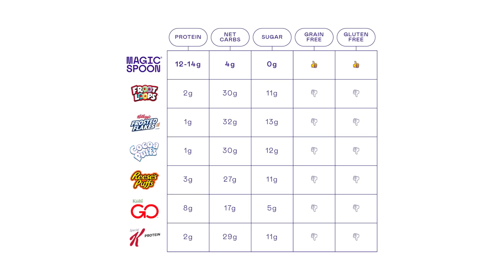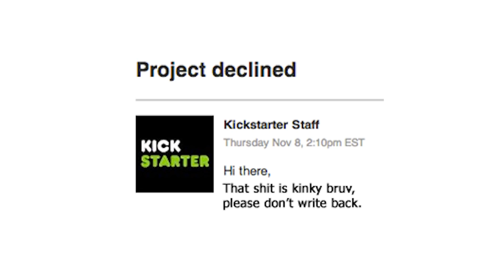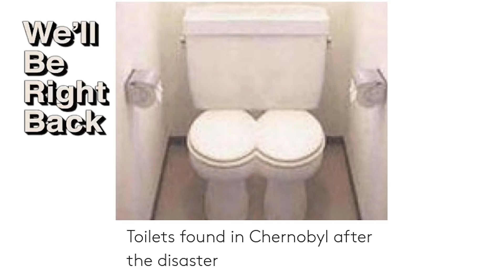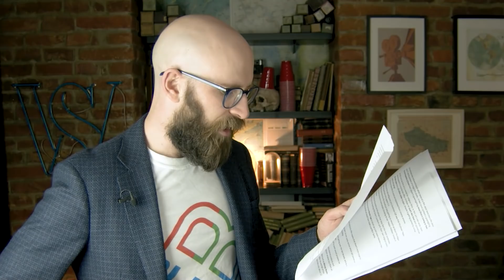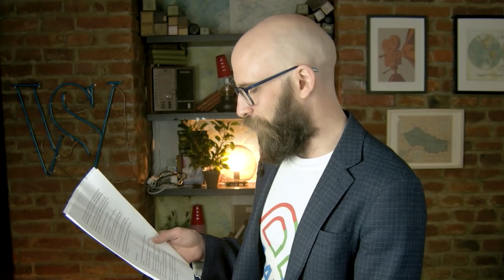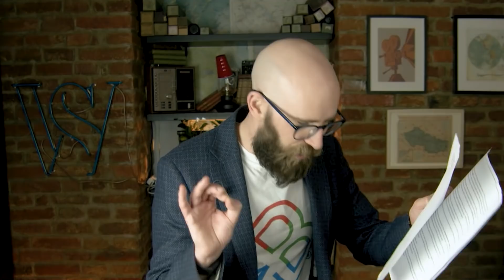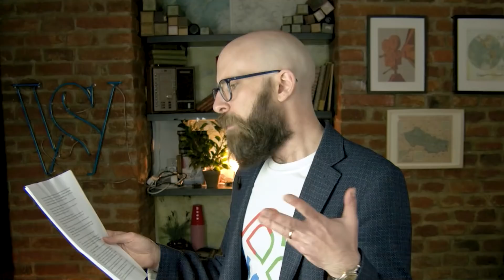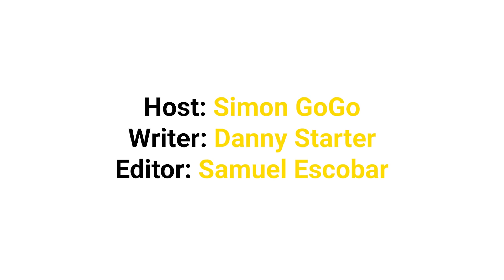IndieGoGo Fails: It's Like Kickstarter Fails But SO MUCH Worse